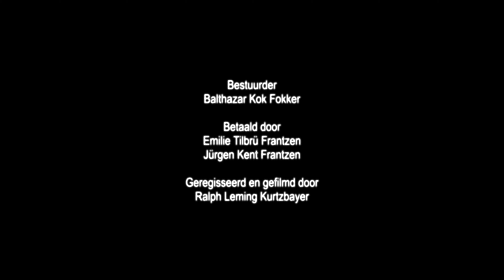Cruisen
Panasonic Lumix DMC-GX80/85 - Røde Videomic NTG - Phottix Variable ND -
Olympus M.Zuiko Digital ED 12-40mm F2.8 Pro - JCC Soft Satin Filter -
4K - 23.976fps - 8-Bit - Color Profile: Natural - ISO 200 - Shutter Speed 50 -
DaVinci Resolve Studio 17.2.2 w/Dehancer 4 -